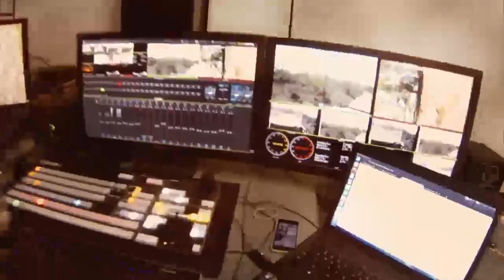Sabi Sand Wild Safari Live May 28 2016 sunrise